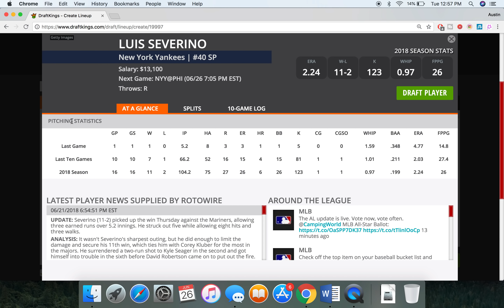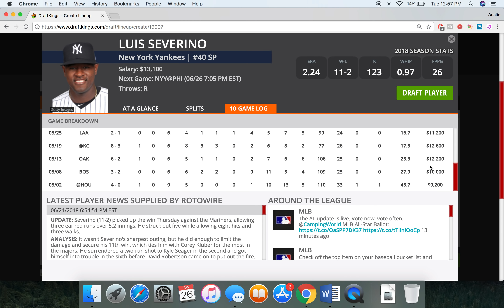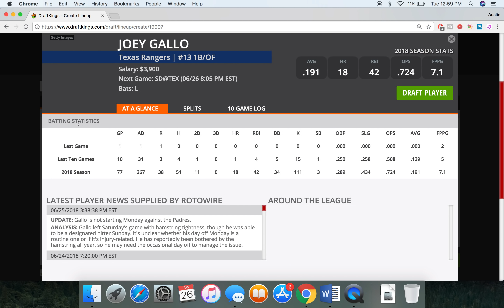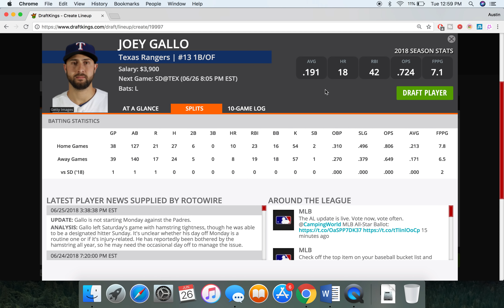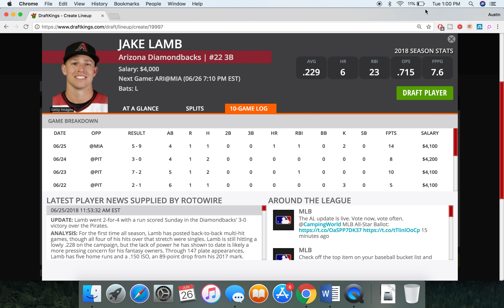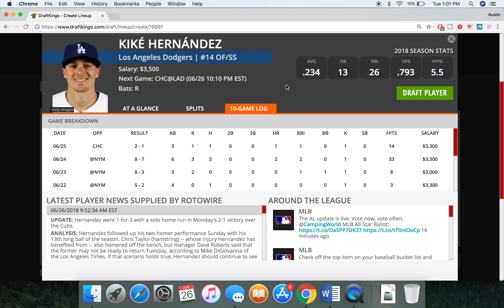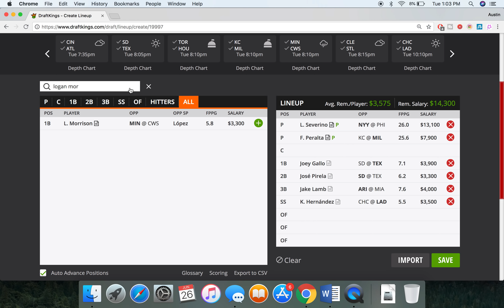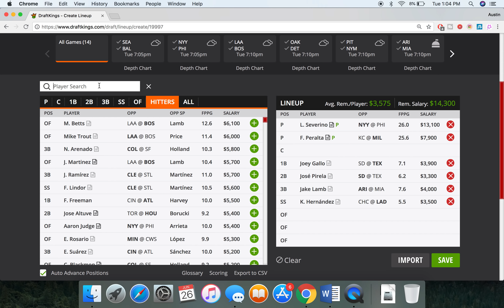6/26/18 MLB DraftKings Picks - Money Six